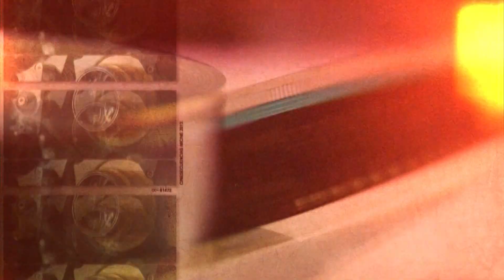9 Rain Concierto UACM Prólogo 1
Concierto del grupo Nine Rain en vivo sobre la proyección de la película "Que viva México" de Sergei Eisenstein
Universidad Autónoma de la Ciudad de México, 2008
Realización: Eduardo Herrera